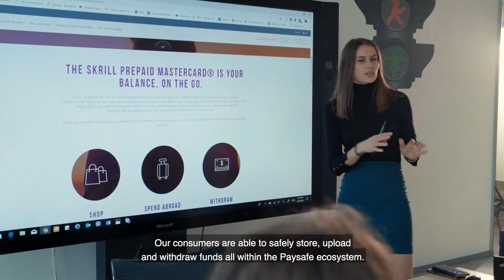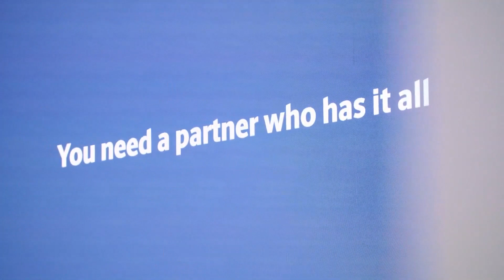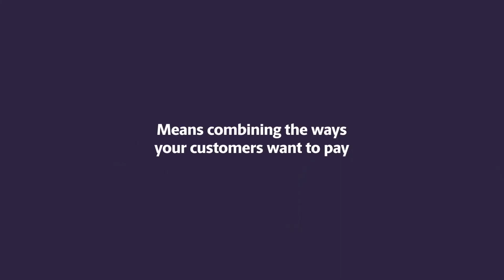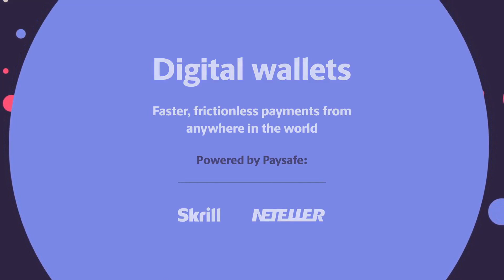MASSIVE BFT STOCK NEWS | SHOULD YOU BUY NOW OR WAIT? BFT STOCK ANALYSIS